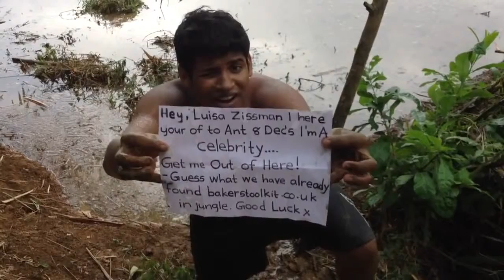Luisa Zissman I LOVE YOU ☺Dr.Smile☻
Luisa Zissman I LOVE YOU